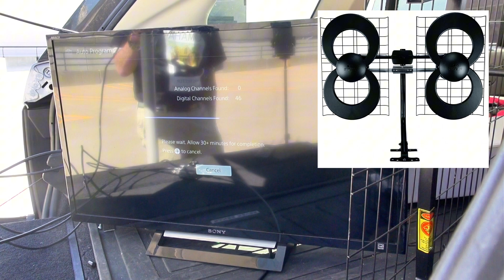HDTV and Hipster Paradise WOW Who Would Have Thought | The Great Channel Scan Ep. 4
Omaha, Nebraska: cowboy town? Hipster haven? Or bingo capital of the world? Richard found a little of everything on his visit—but he also found some surprising results during this stop on The Great Channel Scan.

We tested three of our top antennas about 30–40 miles from Omaha’s broadcast towers using our Antenna Point app and some test equipment:

Goliath Unidirectional Yagi Antenna – 51 channels
ClearStream Eclipse 2 Indoor Antenna – 56 channels
ClearStream 4 Outdoor Antenna – 56 channels

So why didn’t the most powerful antenna—the Goliath—get the most channels? Richard breaks it down for us:  The higher the gain, the higher the directivity. That means the Goliath rejects signals from off-axis stations so we didn't expect more stations, however, we received one station broadcasting in the opposite direction.

Lesson learned: sometimes “more power” isn’t always the best match for your location. Richard explains why in this episode (while rocking his “Omaha: It Was Better Than Anticipated” shirt).

Our next stop is Topeka, Kansas.

16388 Westwoods Business Park
Ellisville, Missouri 63021